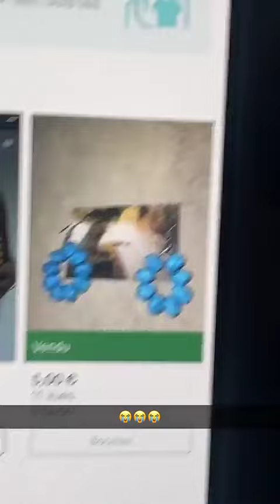LEANA - 01 Avril 2023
Les amis on se retrouve pour mon vlog du 01 Avril 2023 sur notre chaine - Pour retrouver tous mes vlogs direction ma playlist